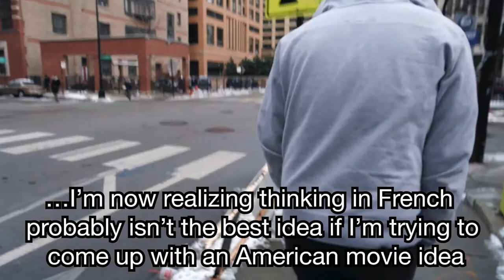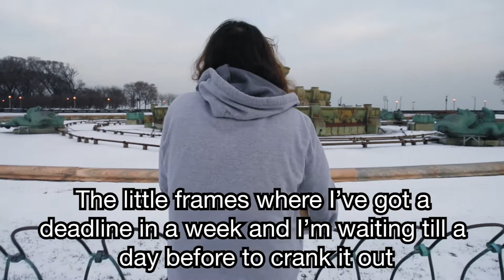Trust the Process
An experimental short film I made for my Film Foundations class